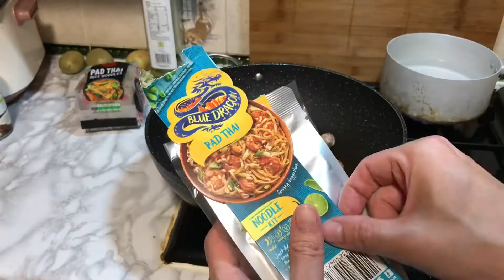How I make two Thai dishes ready at the same time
Blue dragon pad Thai kit
Tom yum paste
Mushrooms
Tomatoes
Green onions
Pork meat
Pad Thai noodles
Lemon
Coriander